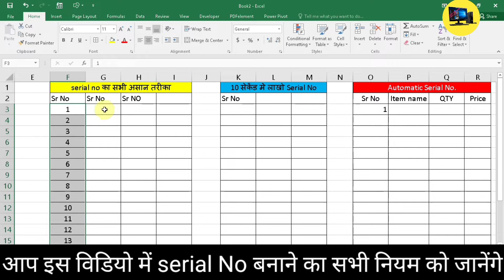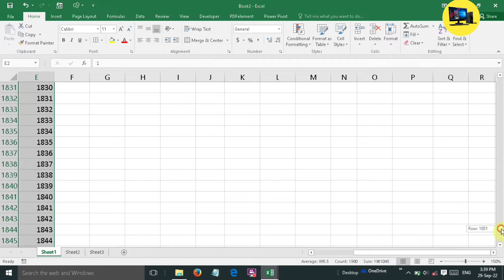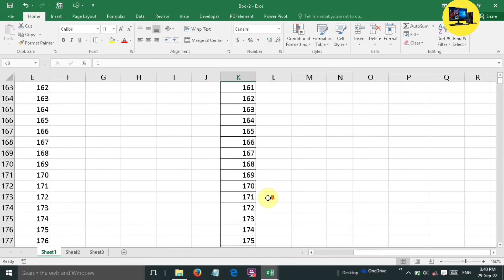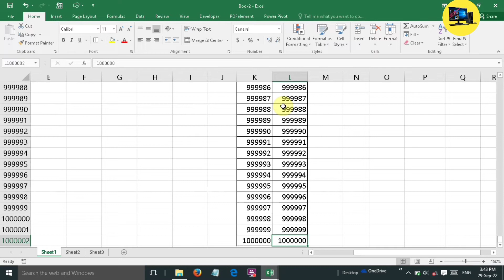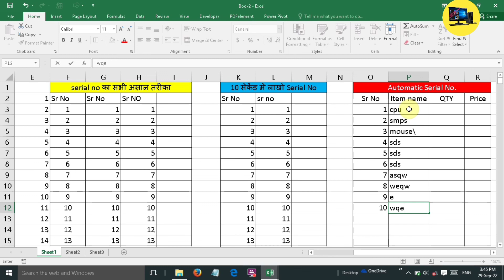क्या 7 आसान तरीकों से आपको Excel में Serial No बनाने आता है ? automatic serial number banana sikhe